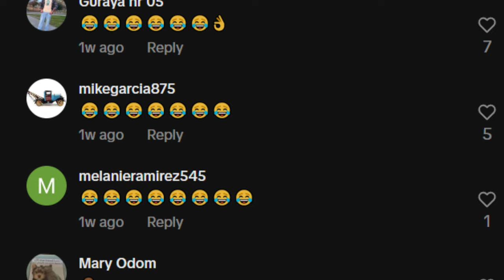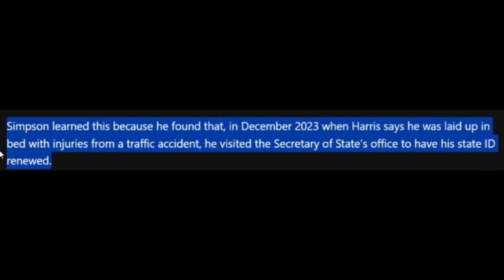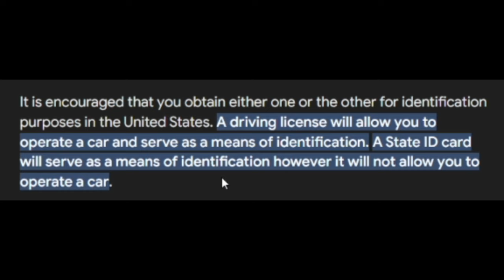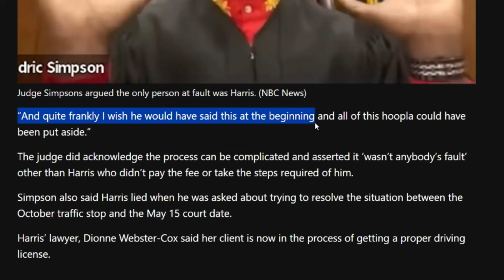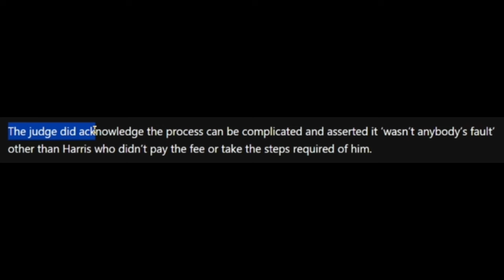He Got Arrested AGAIN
Michigan driver whose virtual court hearing went viral never had a driver's license, judge says
“It was all correct. There was no error. By anybody. It was a failure on the part of Mr. Harris to do certain things,” Judge Cedric Simpson.